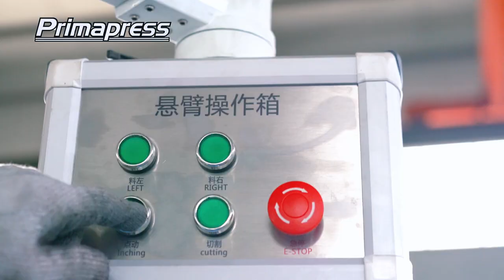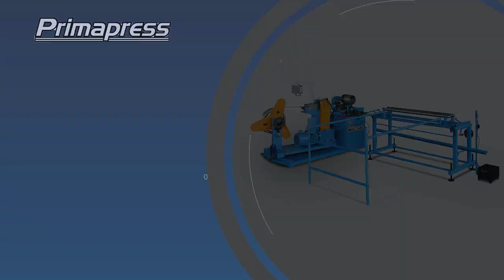P1600 spiral duct forming machine spiro type spiral duct pipe tube former machine